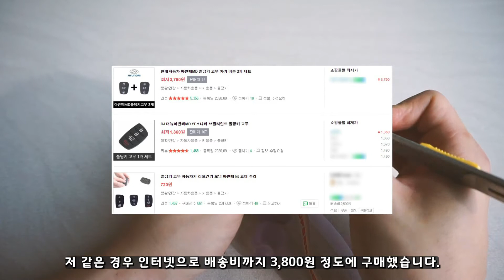현대, 쉐보레 폴딩키 고무고무 생겨나라 얍~!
안녕하세요? 차를 좋아하는 남자 조그래 입니다.
고무 재질로 만들어진 폴딩키 사용감에 따라
소모되곤 하는대요 오늘은 폴딩키 교체 후기 남겨드립니다.